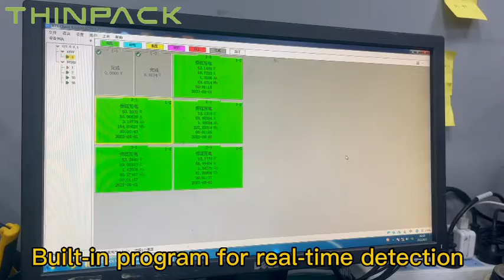Thinpack 13KW powerwall for solar energy storage test